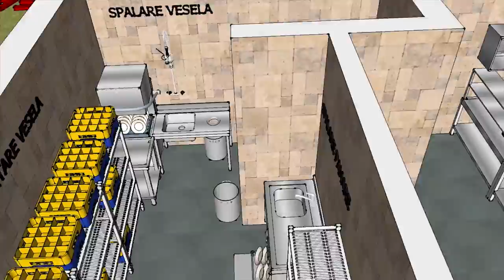Proiect 3d Bucatarie Profesionala